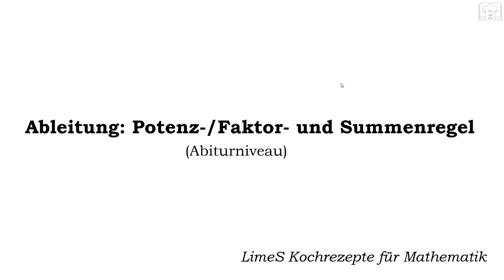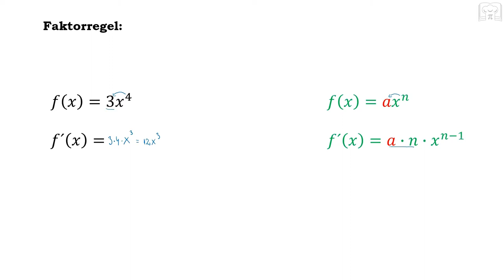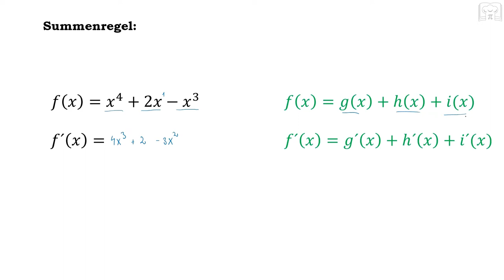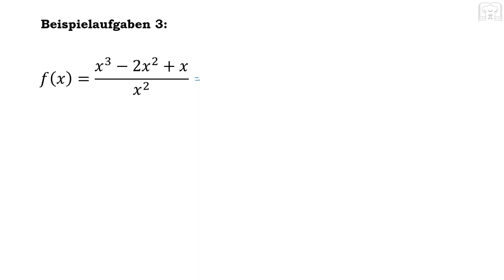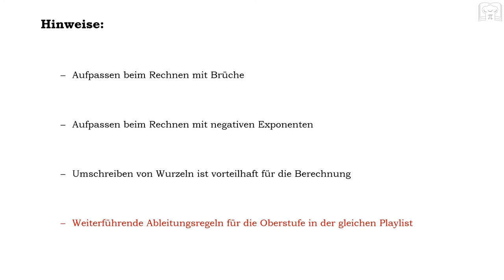Ableiten - Potenzregel, Faktorregel, Summenregel - Grundlagen, Basics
Ableiten - Potenzregel, Faktorregel, Summenregel  - Grundlagen Differenzialrechnung: - in diesem Tutorial werden die drei Grundregeln des Ableitens anhand von Beispielen erklärt und geübt. Die Beispiele beinhalten alle Schwierigkeitsgrade von der 10. Klasse bis zum Abitur.

Hinweis für Abiturienten: in der gleichen Playlist findet ihr auch Tutorials zu  weiterführende Ableitungsregeln wie Ketten-, Produkt- oder Quotientenregel.